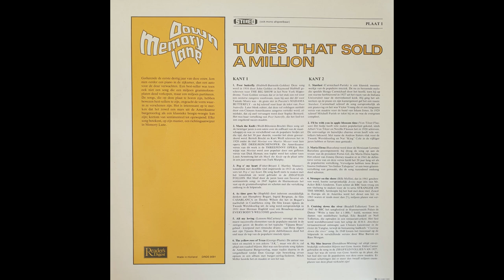Donaldson, Whiting - My Blue Heaven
Tunes that sold a million DRDS 9091 Side B Track 6